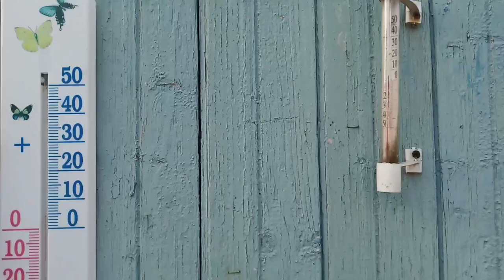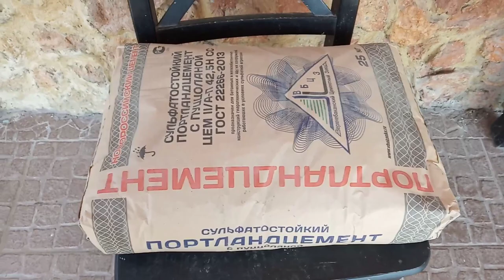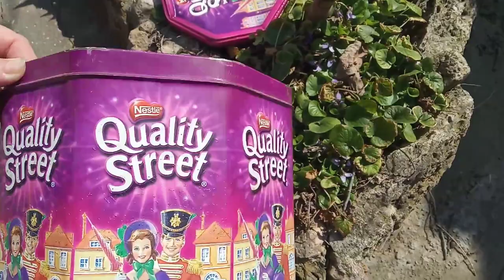В поисках белого цемента..Эксперемент с молдами. 👍 😁